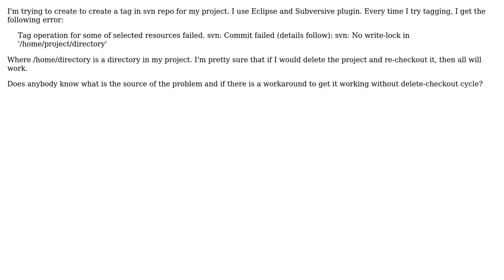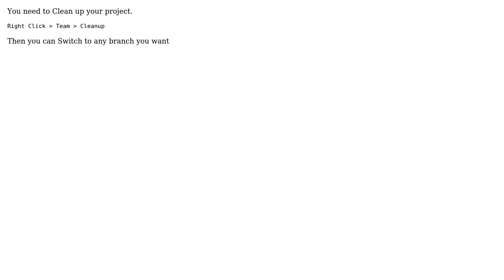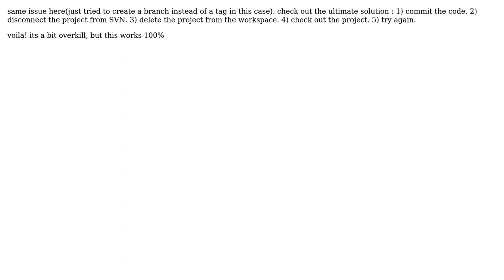SVN: Problems with tag creation in Eclipse with Subversive (6 Solutions!!)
SVN: Problems with tag creation in Eclipse with Subversive

With thanks & praise to God, and with thanks to the many people who have made this project possible! | Content (except music & images) licensed under CC BY-SA | Music | Images & others | With thanks to user Yaniv user VonC user unSinn user Quick n Dirty user Nick G. user Konstantin Burov user Ale_ and the Stack Exchange Network Trademarks are property of their respective owners. You are responsible for your own actions.